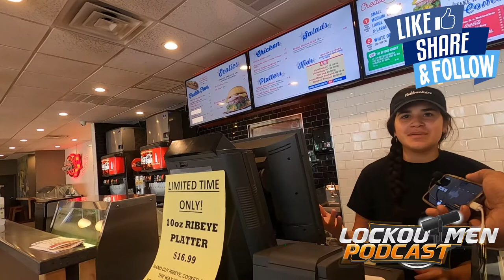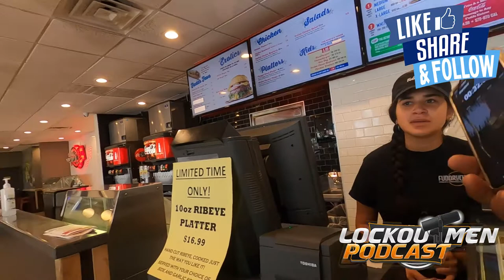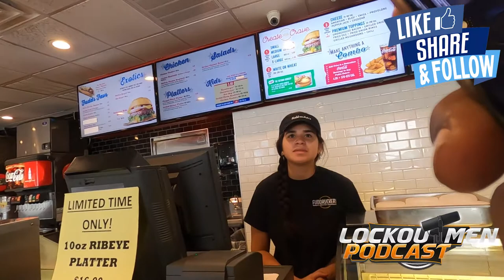The Pull Up: Who Cheats More? pt2 | WSHH Presents: "Questions" | Public Interview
In this episode Lockoutmen Question who cheat more men or women??

People Get Cheated On EVERYDAY... Lockoutmen Went Around TruckStops Asking Who Cheat More? Must Watch...